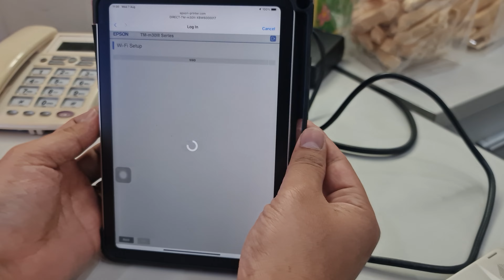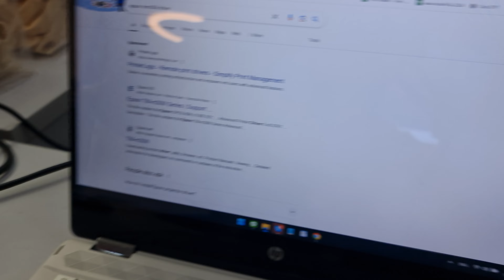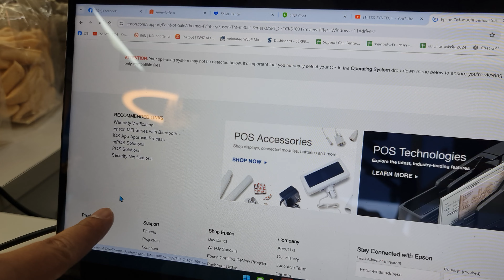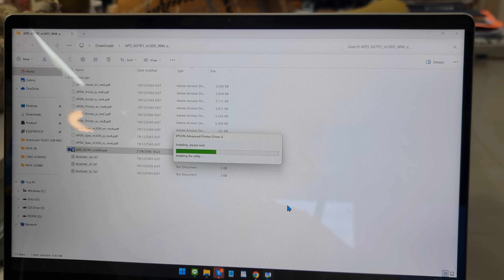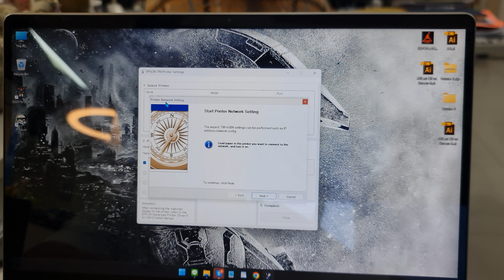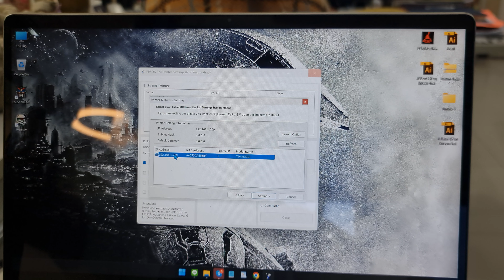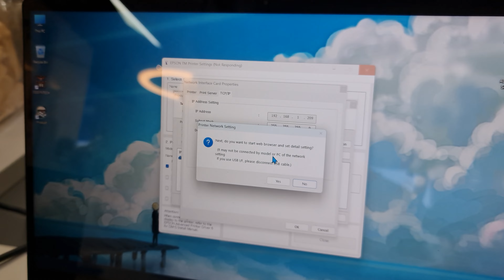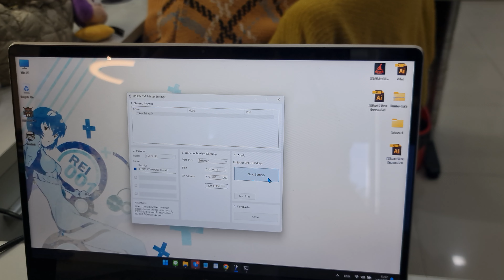รุ่นใหม่!! Epson TM-m30III ตัวท็อป!! ✨ รีวิวการพิมพ์ผ่าน WiFi ด้วยคอมพิวเตอร์ สะดวกสุดๆ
💚 รุ่นใหม่!! Epson TM-m30III ตัวท็อป!! 💚
✨✨ พิมพ์เร็วขึ้น + รองรับ Wifi ✨✨

ดูราคาที่หน้าเว็บไซต์นะครับ

✅ เชื่อมต่อครบๆ USB+LAN+Bluetooth+WiFi(Built-in)
✅ รองรับต่อ Bluetooth กับ iOS , Android
✅ ความเร็วในการพิมพ์ อัพเป็น 300 mm/s
✅ รองรับทั้ง 58 และ 80มม ตัดกระดาษอัตโนมัติ
✅ รองรับใช้กับแอพ Loyverse POS ได้เลย

🧑‍💻 มีซัพพอร์ตดูแลแก้ปัญหา & สอนการใช้งาน
😊 สนใจรุ่นไหนทักสอบถามได้เลยค่ะ
📮 แอดไลน์ Line : @ESSSYNTECH